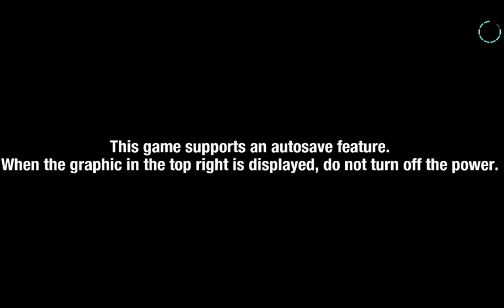Sonic Colors Ultimate Part 1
Other Cool Channels:@charleslamontsimstheultima2452 @willyjilly9684 @bonitathegamergirl @Yoshinom1